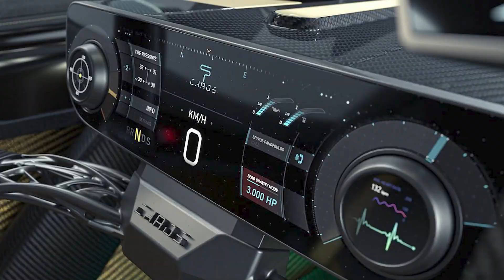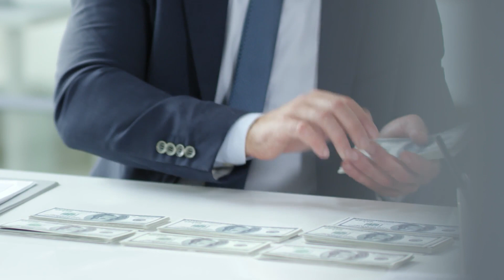Top 10 Most Expensive Cars In The World [TOP 10 Cars + Bonus!]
Top 10 Most Expensive Cars In The World presented by Invictus Luxury
with  a bonus at the end.
A lot of the most expensive cars in the world are limited editions and custom-made for wealthy car enthusiasts. While you certainly won't go unnoticed driving in one of them, many of these cars are most likely kept in the owners' secured garages to keep them hidden from inquisitive eyes.

Nearly half of the luxurious cars on this list of top ten are Bugatti. But add in models from Pagani, Rolls-Royce, and Mercedes-Maybach. And make sure to watch until the end of the video to see what the most expensive cars ever sold is!

Chapters
00:00 Intro
00:34 Bugatti Mistral
01:20 Pagani Imola
02:11 Bugatti Divo
03:12 Spyros Panopoulos
04:00 Pagani Codalunga
04:43 Mercedes Maybach Exelero
05:34 Bugatti Centodieci
06:30 Rolls-Royce Sweptail
07:30 Bugatti La Voiture Noire
08:31 Rolls-Royce Boat Tail